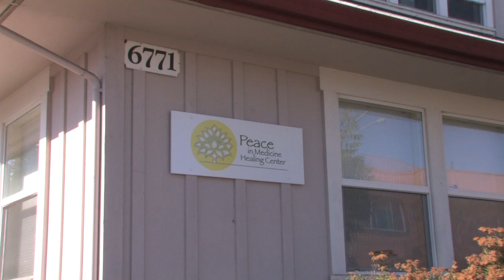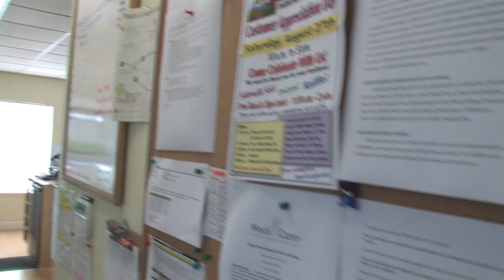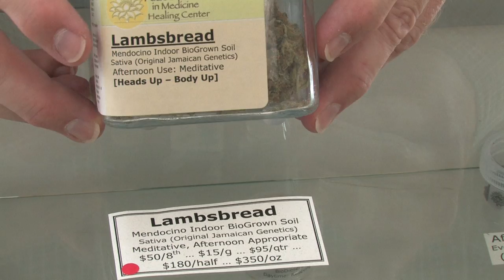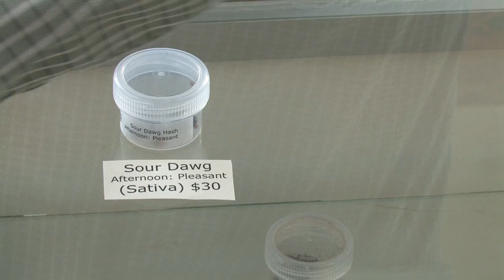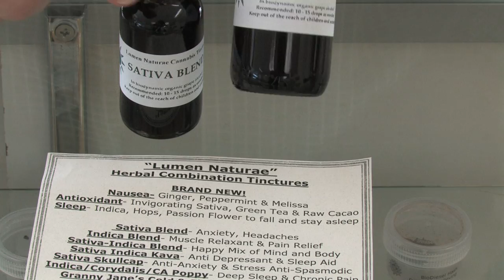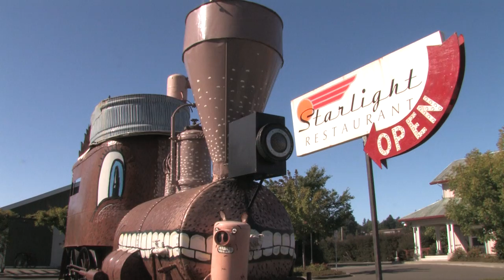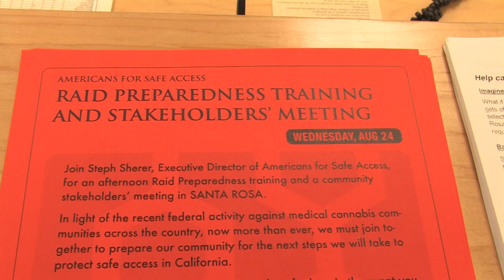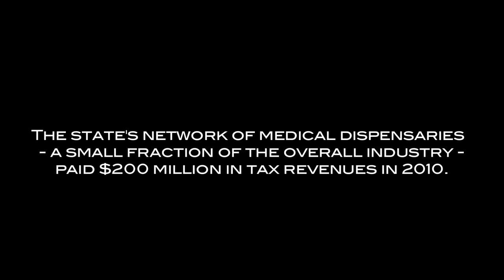Peace in Medicine: An Intimate Look Inside California's Medical Cannabis Industry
Carl Kerwick, CFO of Peace in Medicine Healing Center in Sebastopol, California, takes you on a guided tour of their flagship dispensary, and explains the pitfalls of attempting to operate such a business in the current political climate.

This video was produced by Charles Shaw for "After the War on Drugs: Envisioning a Post-Prohibition World,"  an openDemocracy symposium held in London UK, Sept 16-17, 2011. Produced by openDemocracy, The Exile Nation Project, KnowDrugs.net, and the Tedworth Charitable Trust.